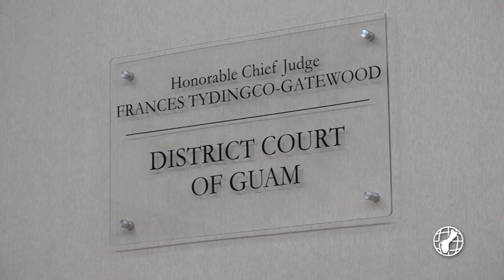Court rules on Darrell Guerrero's drug case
He'll be serving time, but the question is for how long? Tyler Matanane provides details on the last chapter of drug defendant Darrell Jake Guerrero's case.